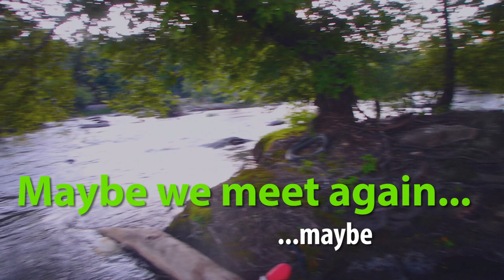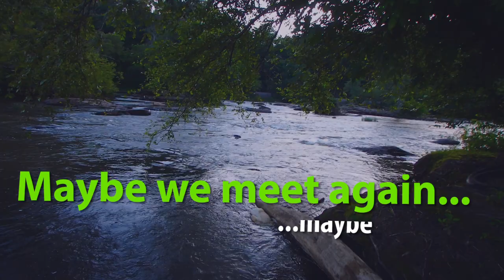Kayak Camping isn't always rainbows and unicorns (French Broad River)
Action Camera used

I almost let this footage go.  I wasn't going to make anything of it.  I didn't want to sound negative, or turn anyone off to kayak camping.  My truth is that sometimes kayaking and camping isn't easy, or enjoyable, and may need to be cut short.  In this video, I had made some big choices in life that led to me not being mentally ready for a big trip.  The kayak I had wasn't the best choice for the trip, and I needed off the river.  Check out the video to see why.

Action Camera used

Scotty Camera Mount

Vented PFD worn

Sun Visor (transformable)

Camp Stove used